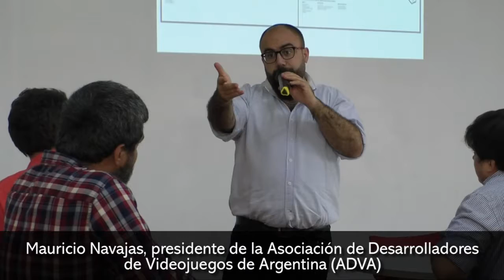El salto de los videojuegos de mero entretenimiento a un negocio exitoso